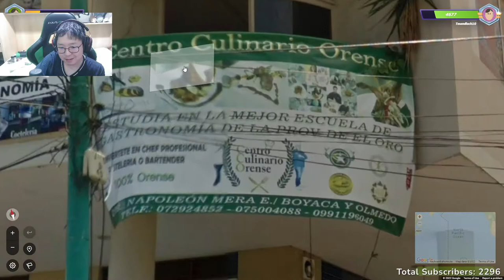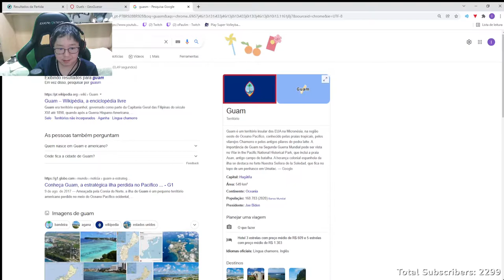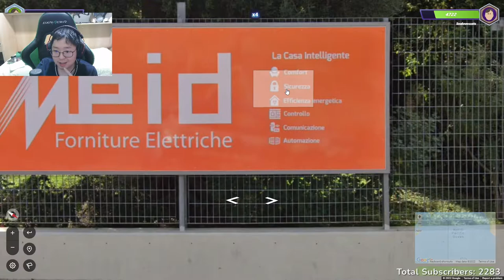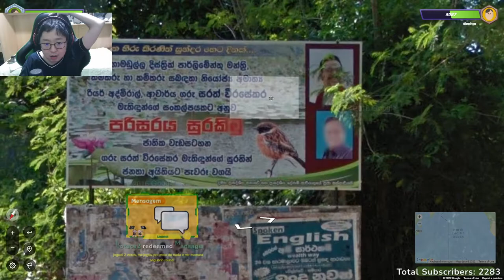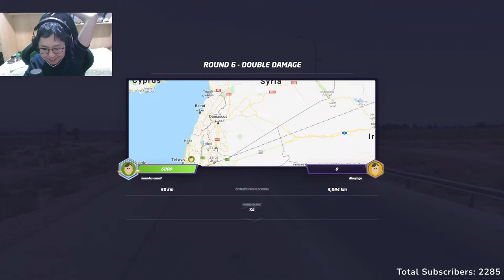LIMINHA NERDOLA do GEOGUESSR - (Ele acerta tudo!!)